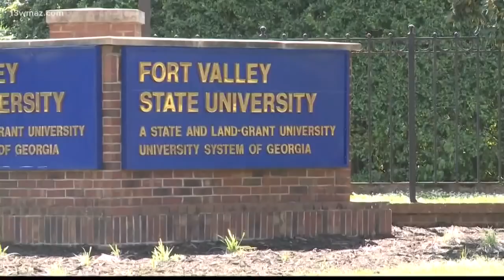Anitra Gunn, missing Fort Valley State University student: Timeline of her disappearance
The search for 23-year-old Anitra Gunn continued into Monday with the announcement that a joint task force to find her had been created by law enforcement.

13WMAZ News is the #1 station for news and weather in the Central Georgia area, serving people in Dublin, Macon, Milledgeville and Warner Robins.